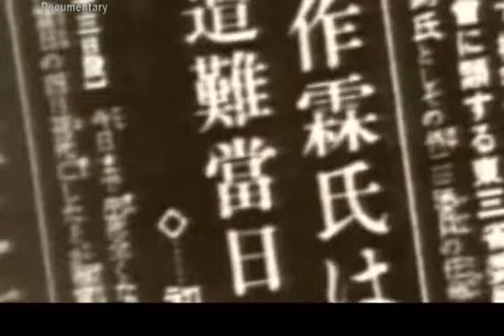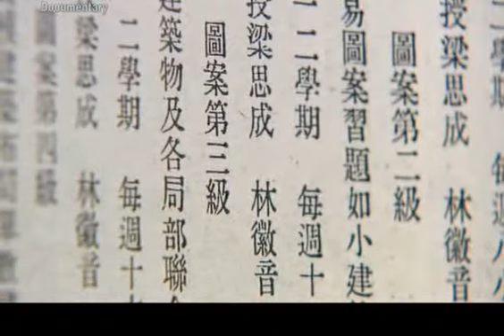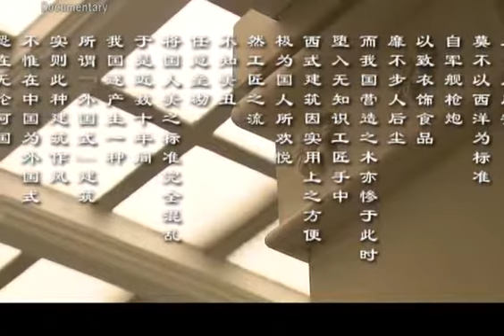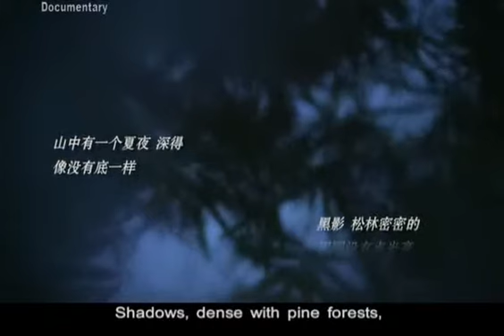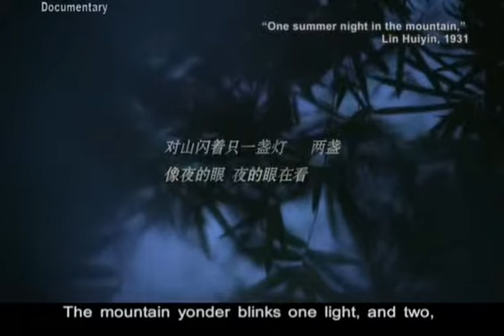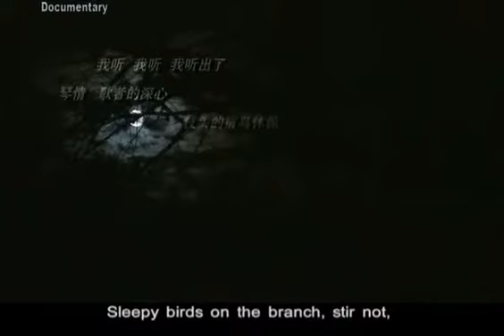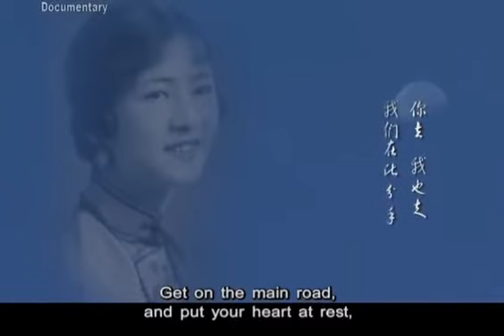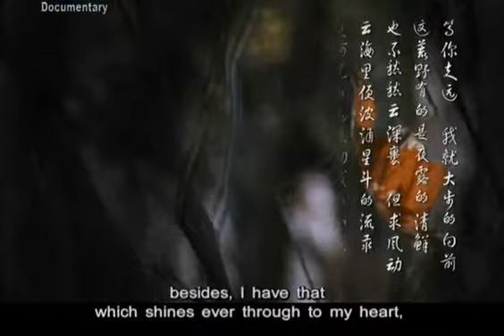【Documentary HQ】 Liang and Lin / Episode 02 / 梁思成 林徽因 1/4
Channel: CCTV-9 Documentary Channel
Program: Documentaries from China
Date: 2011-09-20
Description: Liang and Lin / Episode 02 / 梁思成 林徽因 1/4
Video Series ID: DCdjNiGicGxb8x09Z+507A==
Multipart Video ID: eMUdVnBZEuFABfCzVntxvg==